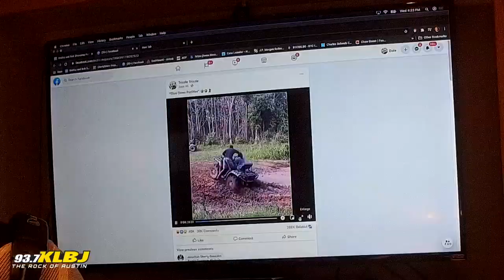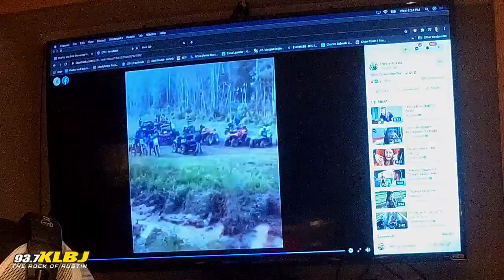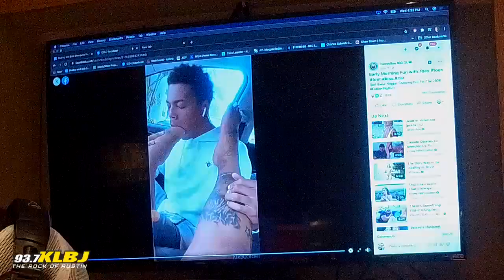Schwarzenegger, Killer Magpies and We Learn What Shrimping Means [In Studio] | Dudley & Bob + Matt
[In Studio] Schwarzenegger, killer magpies and we learn what shrimping means.

The Rock of Austin for over 40 years and home of the Dudley & Bob Morning Show for over 20!

Video: Dylan Childs